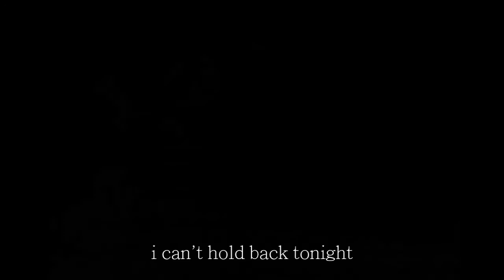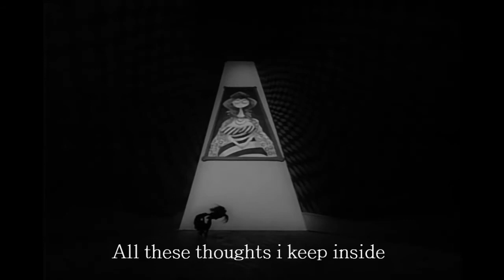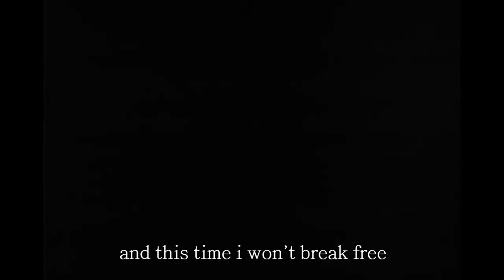Armadilo - Break free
( solo - project )